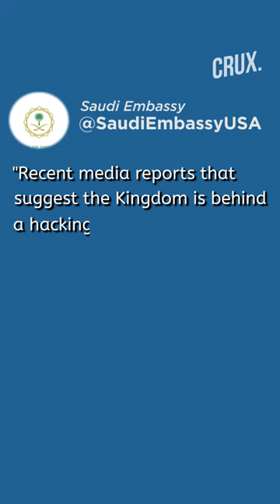Saudi Prince May Have Hacked Amazon Chief Jeff Bezos’s Phone Through Malicious WhatsApp File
Jeff Bezos's mobile phone was hacked following an exchange between the Amazon.com Inc. chief executive officer and Saudi Prince Mohammed bin Salman on encrypted messaging service WhatsApp, according to two people familiar with an analysis of the breach.